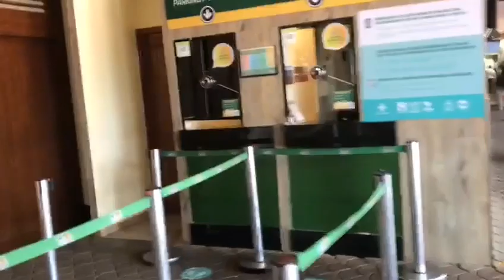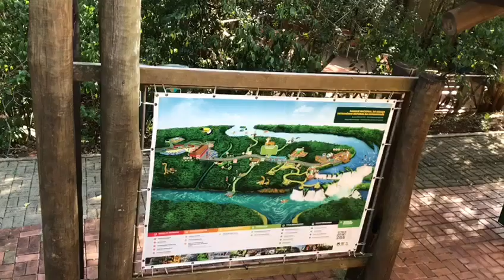✔Passeio nas Cataratas do Iguaçú ( parte 1)- entrando no PNI e contemplando a natureza!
canal Cristal sol lua e estrelas

UM POUCO SOBRE AS CATARATAS DO IGUAÇU
As Cataratas do Iguaçu é o maior conjunto de quedas de água, em extensão, do mundo. É visitada por milhões de turistas todo ano, sendo uma das Novas Sete Maravilhas da Natureza.   Elas estão localizadas na cidade de Foz do Iguaçu (PR/Brasil).
São 275 saltos dos mais variados tamanhos, sendo o maior deles com 80 metros de altura, chamado Garganta do Diabo. Em média são 1.500m3 de água por segundo de vazão. O formato das cataratas é como uma ferradura, isso proporciona uma vista panorâmica e única pelo lado brasileiro.
As Cataratas do Iguaçu recebe esse nome pelo fato de estar no Rio Iguaçu. Você pode visitar as cataratas todos os dias, elas oferecem aos turistas toda uma infraestrutura como passarelas, mirantes, lanchonetes, restaurantes, banheiros e lojas.
Além das quedas em si, você terá ao seu redor uma enorme área verde com uma rica fauna e flora para apreciar, pois as cataratas estão localizadas dentro de uma das últimas reservas de Mata Atlântica, o Parque Nacional do Iguaçu , com seus 185 mil hectares.
Assista aos 3 vídeos e conheça tudo!

SE VOCÊ GOSTOU DESTE VÍDEO, SE INSCREVA NO CANAL, CLICANDO NO LINK ABAIXO, É GRÁTIS, E NÃO PERCA MAIS NENHUM VÍDEO QUE EU ESTAREI POSTANDO POR AQUI, E JÁ ATIVE O
SININHO DE NOTIFICAÇÕES PARA RECEBER E FICAR POR DENTRO DE TUDO, DEIXE SEU LIKE QUE É IMPORTANTE PARA MIM E SE PUDER, AJUDE A FAZER ESSE CANAL CRESCER, ENVIANDO ESTA RECEITA PARA SEUS AMIGOS E FAMILIARES, FICAREI IMENSAMENTE FELIZ E AGRADECIDA, DEUS TE ABENÇOE.